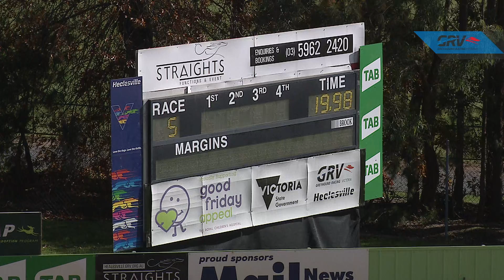HVL FRI 08 MAY 20 R5